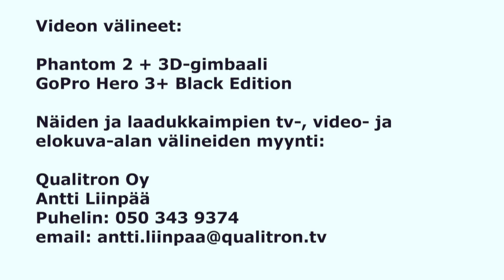Phantom 2 + GoPro 3+ Black Edition in Finland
Phantom 2 + GoPro 3+ Black Edition in Haukilahti, Espoo, Finland 17th of September. Film with soft Color Correction.

The finest quality TV, video and film gears for you sells Qualitron in Finland.

Qualitronista laadukkaat TV-. video- ja elokuva-tuotannon välineet. Sinua palvelee:

Qualitron Oy
Antti Liinpää
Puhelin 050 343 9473